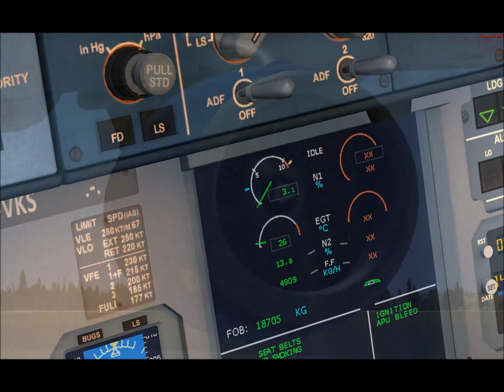FSX Thomas Cook departure Aarhus airport Airbus x a320